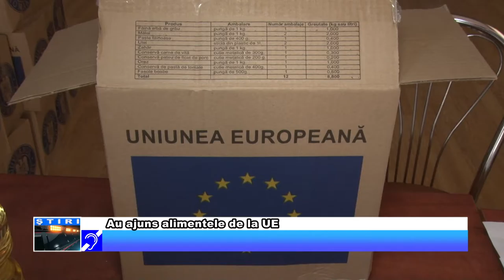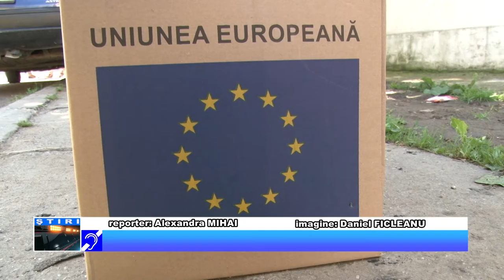Au ajuns alimentele de la UE